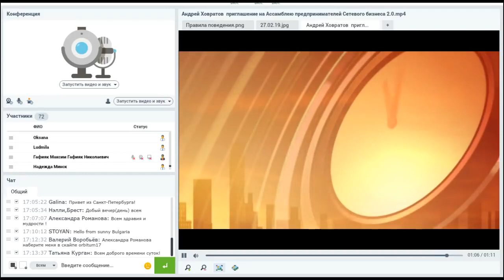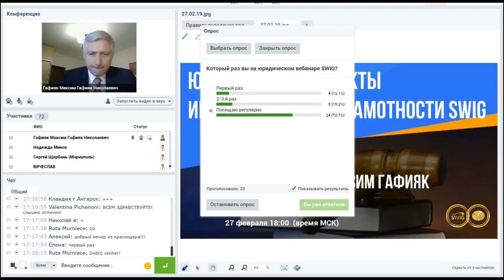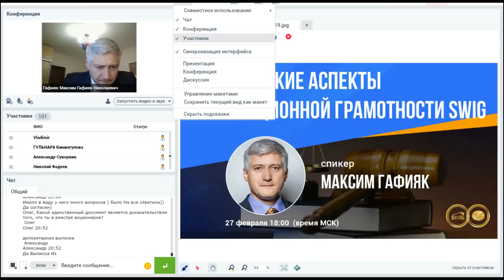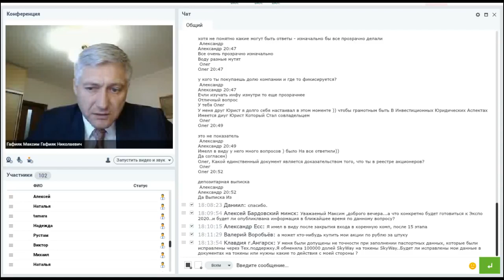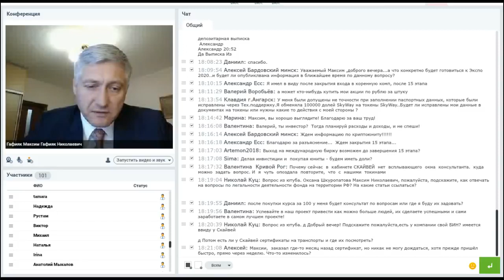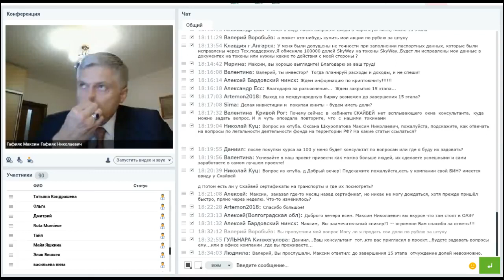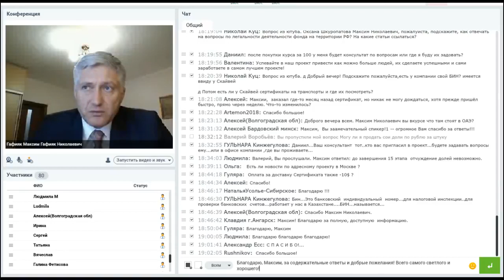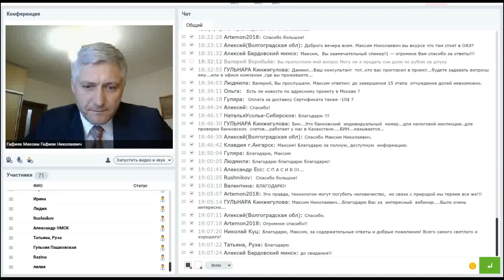27 02 2019 / Юридические аспекты инвестиционной грамотности - Максим Гафияк